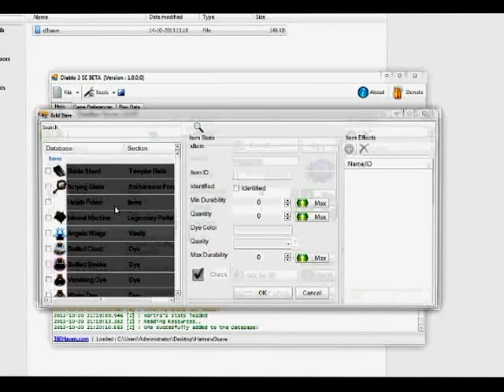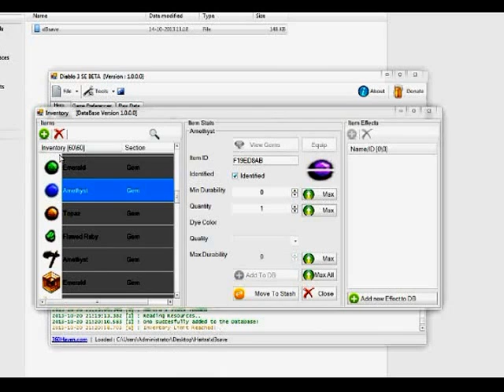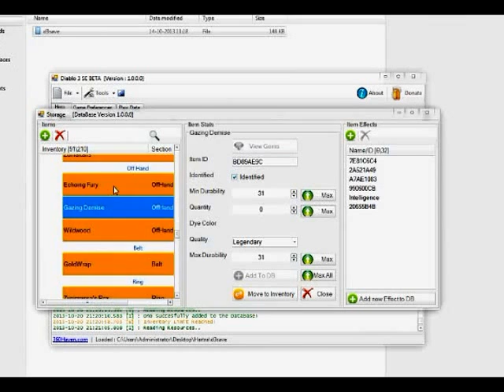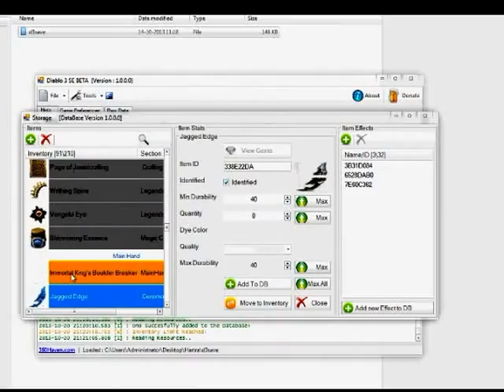Diablo 3 Inventory Editor [Xbox360/PS3]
This is a WIP Preview of the new update for diablo 3 for xbox360 and Ps3
The new update will allow you to completly take over your inventory!
This is Version 2.0.0.0, but some updates are released in the meanwhile...make sure you check it out!

This is only for 360Haven Whitelisted members and Vip's.